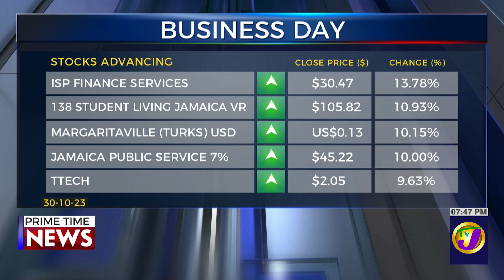Telephone & Broadband Services Affected by EarthQuake | TVJ Business Day